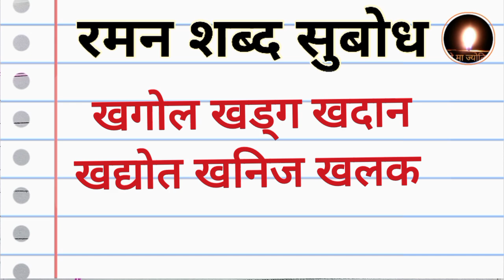✍️रमन शब्द सुबोध | hindi diction video | khagol | khadag | khadan | khadyot | khanij | khalak ☑️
आज का शब्द अनुराग